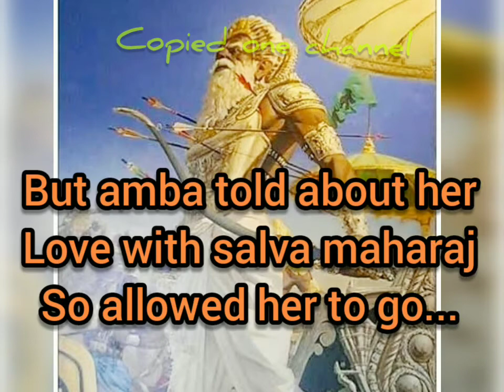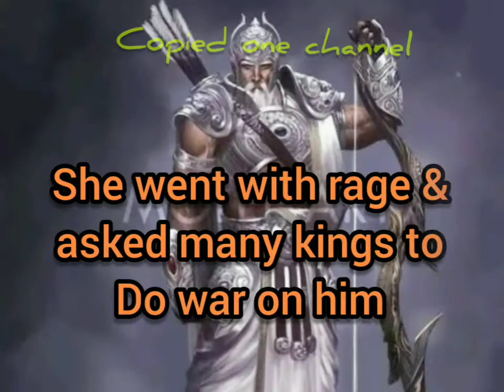Story of BHISHMA PITHAMAHA -worrior of Mahabharata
Play video in .5 speed for easy reading

Indian mythical charecter BHISHMA PITHAMAHA his jorney |courses | Boone| bravery| mistakes | death
Are explained in 2 min video
For more information read
Mahabharath book